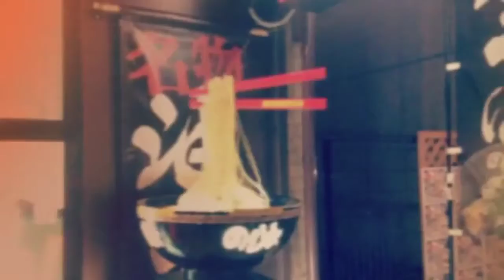Today in Osaka,Japan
Officially the first day in Japan...we visited a shrine south of Nanba(can't remember the name) and later found a Hankyu Supermarket..the things here is incredibly fresh and good looking..but what amazed me most is the cleanliness of their toilets. two thumbs up and a respected bow..later we visited shin tenoji and slowly walked to Osaka castle...and then slowly walk to Nanba town before calling it a day...more to come because we are here to stay for more than 2 weeks..